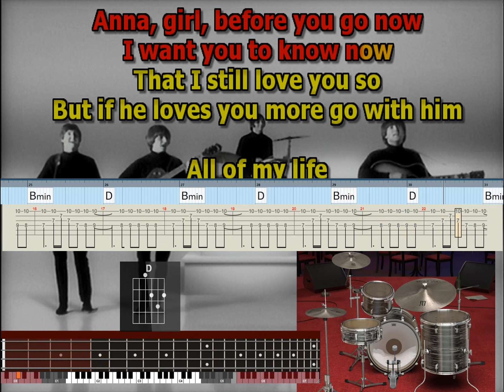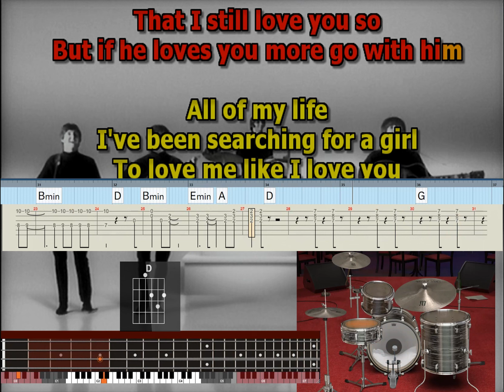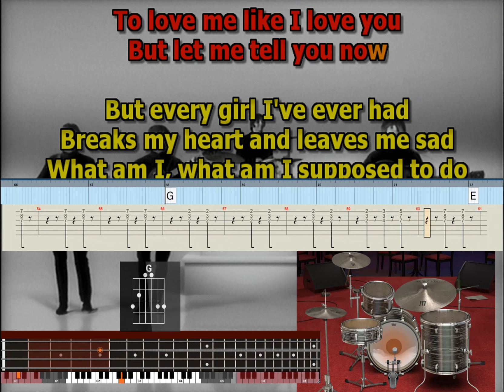Anna Anna (Go To Him) Beatles best karaoke instrumental lyrics chords tabs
Anna (Go To Him)”  Tempo 110 instrumental 110

Written by:  Arthur Alexander

Song Written: August 1962 (approx.)
Song Recorded: February 11, 1963
First US Release Date: January 4, 1964
First US Album Release: Vee Jay VJLP 1062 “Introducing…The Beatles”
US Single Release: Vee Jay VJDJ#8 (promotional disc jockey release)
Highest Chart Position: n/a
British Album Release: Parlophone PCS3042 “Please Please Me”
Length: 2:57
Key: D major
Producer: George Martin
Engineers: Norman Smith, Richard Langham
Instrumentation (most likely):

John Lennon – Lead Vocals, Rhythm Guitar (1962 Gibson J160E)
Paul McCartney - Bass Guitar (1961 Hofner 500/1), Background Vocals
George Harrison – Rhythm Guitar (1957 Gretsch Duo Jet), Background Vocals
Ringo Starr – Drums (1960 Premier 58/54 Mahogany)